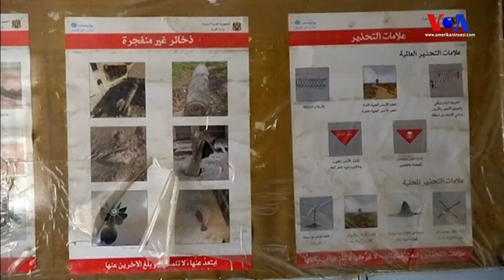'Rejim Güçlerine Saldırılar Savunma Amaçlıydı'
Amerikalı yetkililer Çarşamba ve Perşembe günleri Suriye’de hükümet kuvvetlerine karşı düzenlenen hava saldırılarının tamamen savunma amaçlı olduğunu söyledi